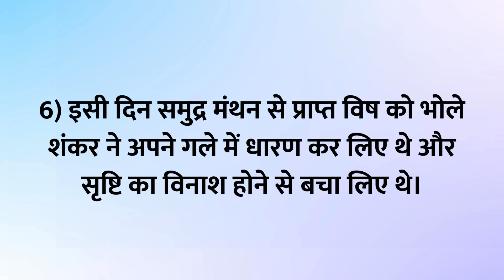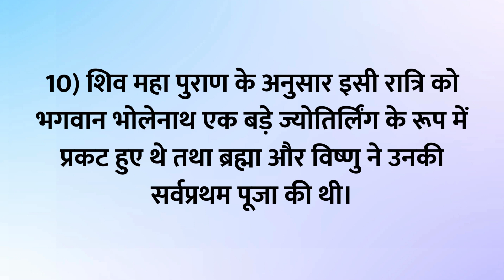महाशिवरात्रि पर 10 लाइन | Ten Lines on Mahashivratri in Hindi | Mahashivratri par 10 Vakya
Hello Friends,
               In this video we will see Mahashivratri par 10 Vakya. हिन्दू धर्म शास्त्र के अनुसार सभी देवी देवताओं में भगवान शिव को सबसे श्रेष्ट माना जाता है। ब्रम्हाण्ड के सभी देव एवं मानव जाति भगवान शिव को प्रसन्न करने के लिए अलग-अलग तरीके से पूजा, अर्चना करते है तथा व्रत एवं उपवास रखते है। परंतु इन सभी दिनों सबसे श्रेष्ट महाशिवरात्रि को माना जाता है क्योंकि इस दिन भगवान शिव अपने भक्तों को आशीर्वाद देने के लिए सबसे विशालकाय रूप धारण करते है।